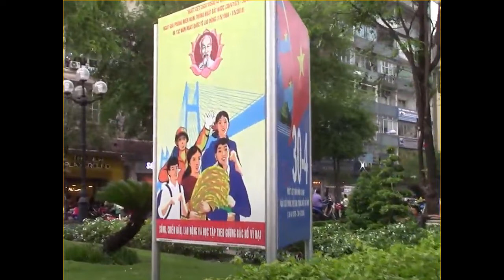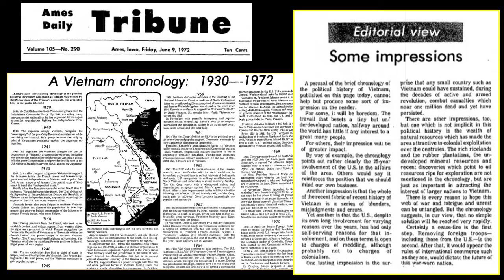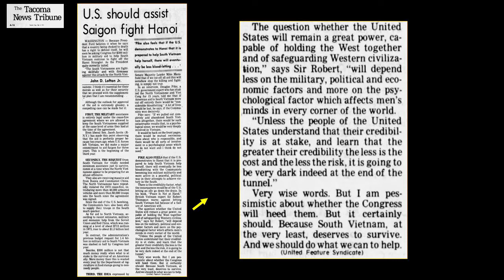When We Came Home: How the Vietnam War Changed Those Who Served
Jack McCabe served in Phu Loi and Vung Tau, South Vietnam, 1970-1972. He is the editor of "When We Came Home: How the Vietnam War Changed Those Who Served" Among other things, in this discussion Mr. McCabe reflects on the problem of Agent Orange and responds to the popular phrase often directed at Vietnam veterans, "Thank you for your service." Posted as part of the "War & Life: Discussions with Veterans" project.